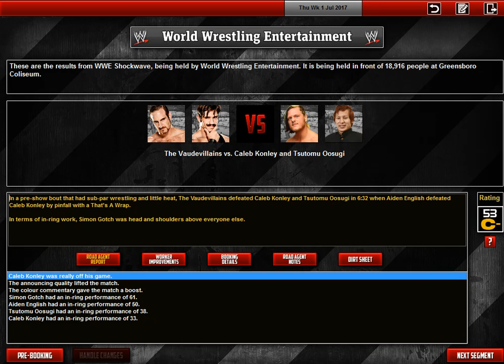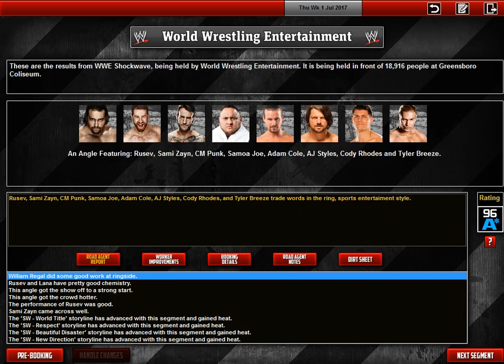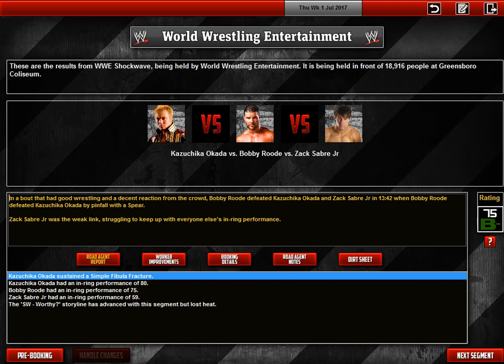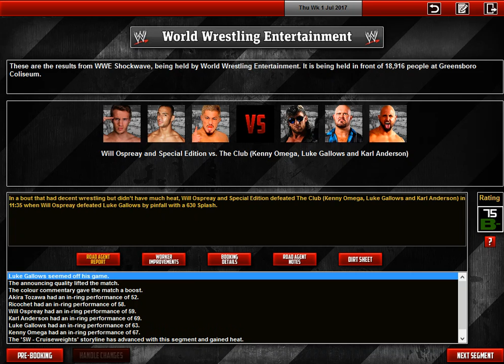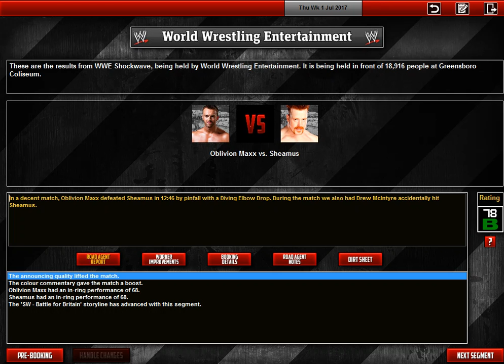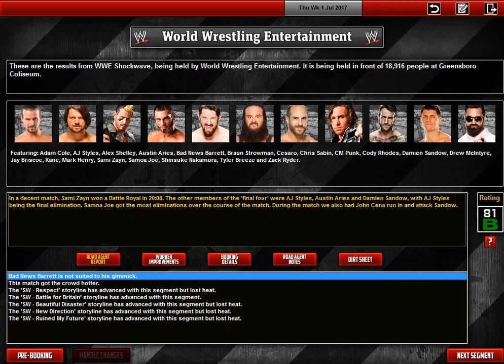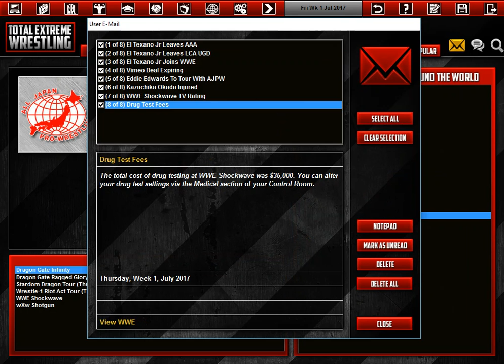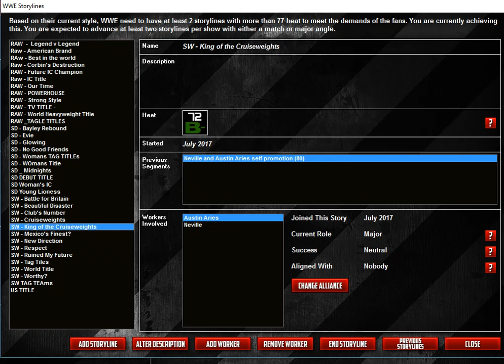TEW 2016 Branding Solution Shockwave Episode 203 - Battle Royal for Number One Contender